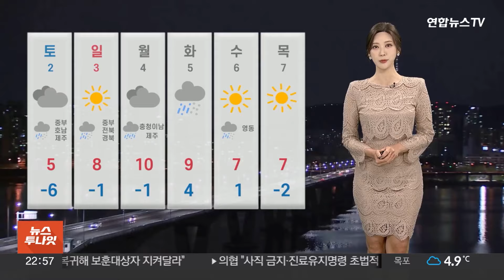[날씨] 삼일절 꽃샘추위…아침 서울 체감 '-12도' / 연합뉴스TV (YonhapnewsTV)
[날씨] 삼일절 꽃샘추위…아침 서울 체감 '-12도'

내일이면 본격적으로 봄의 문턱을 넘어설텐데 옷차림은 겨울처럼 따뜻하게 하셔야겠고요.

호남과 제주도에는 눈과 비소식이 들어있어서 우산도 필요합니다.

내일 오후부터 모레 아침사이 제주 산간 지역에는 최대 7cm, 호남 곳곳으로도 1~3cm의 눈이 내려 쌓일텐데요.

내일 최저기온 서울 영하 6도로 오늘보다 8도 이상 낮겠고요.

대전 영하 4도, 광주 영하 2도 등 대부분 지역이 영하권으로 낮아지는 만큼 도로 빙판 사고에 주의하셔야겠습니다.

여기에 전국 대부분 지역에서는 바람도 강하게 불텐데요.

찬 바람이 체감 온도를 더욱 끌어 내리며 추울 수 있어 건강 관리에 유의하셔야겠고요.

강풍특보가 발효 중인 일부 서해안과 제주도는 시설물 피해 없도록 조심하시기 바랍니다.

주말 아침은 기온 더 떨어지는 곳이 많아 꽃샘추위가 기승을 부리겠고요.

주말 동안에도 전국 곳곳으로 비나 눈이 내리겠습니다.

(김하윤 캐스터)